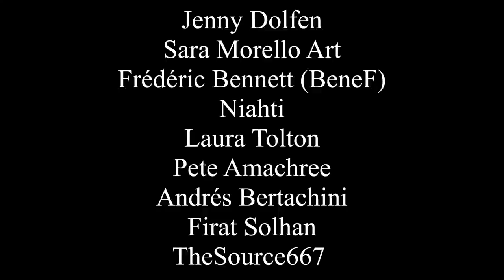LotR Lore Time with Chris - Ask your Tolkien Lore Questions - Tolkien Lore Q&A - VoD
We Talk about Tolkien's Lord of the Rings universe and lore and you can ask questions in chat (during the livestream).

► Artwork and special thanks to:
Kimberly80 (Art used in thumbnail)
Jenny Dolfen Art
TheSource667

► Sources:
Pauline Baynes Middle-earth Map with Annotations of Tolkien (green) and her (blue):

Books:
Peoples of Middle-earth (1996) by J. R. R. Tolkien; Editor: Christopher Tolkien
War of the Jewls (1994) by J. R. R. Tolkien; Editor: Christopher Tolkien
History of Middle-earth (2007) by J. R. R. Tolkien; Editor: John D. Rateliff
The Nature of Middle-earth (2021) by J. R. R. Tolkien; Editor: Carl F. Hostetter
The Fall of Númenor (2022) by J. R. R. Tolkien; Editor: Brian Sibley

TolkienGateway.net

Pictures from:
The Lord of the Rings: The Fellowship of the Ring (2001)
The Lord of the Rings: The Two Towers (2002)
The Lord of the Rings: The Return of the King (2003)
The Hobbit: An Unexpected Journey (2012)
The Hobbit: The Desolation of Smaug (2013)
The Hobbit: The Battle of the Five Armies (2014)

➥ Maps:
- Aman and Arda map by ThePhilosophersGames

► Time Codes:
Countdown - 0:00:00
Stream Start (Q&A) - 0:06:40
Long discussion about the Istari - 0:14:30
Annotations on Pauline Baynes Middle-earth Map (by her and Tolkien) - 1:12:25
Slowly Ending the Stream & Credits - 3:35:46